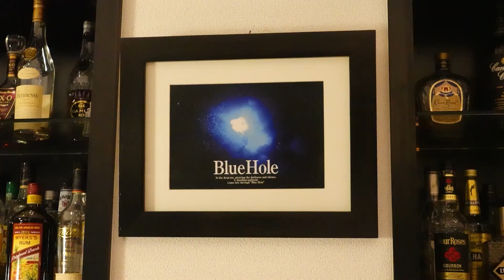【カクテルレシピ】パイナップル・フィズ (Pineapple Fizz)作り方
ラムとパイナップル・ジュースを
使用したフィズ・スタイルのカク
テルです。

ラムはくせがないため、
ジュース
感覚で飲みやすく、
お酒があまり
得意でない人や、
女性に人気のあ
るカクテルです。

～ 今回の材料 ～ーーーーーーーーーーーー

ホワイトラム（White rum） 45㎖

パイナップルジュース（Pineapple juice） 20㎖

シロップ（Syrup） 1tsp

ソーダ（Soda） 適量

・バカルディ スペリオール

ブルーホール ～Blue Hole～
大阪府大阪市北区曽根崎2-5-30　ポンヌーボービル5F
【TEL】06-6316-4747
【営業時間】月～土19：00～翌5：00
　　　　　　日・祝19：00～翌1：00